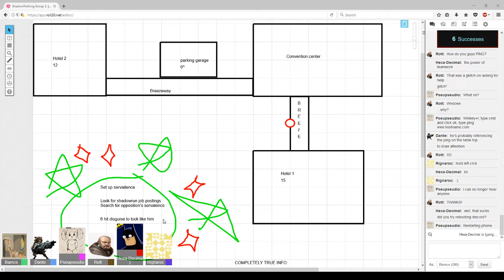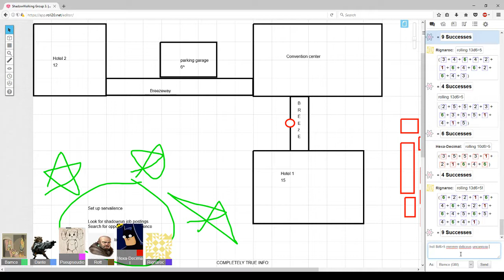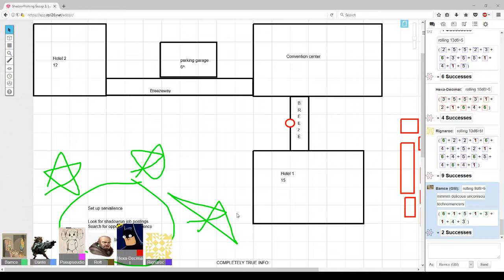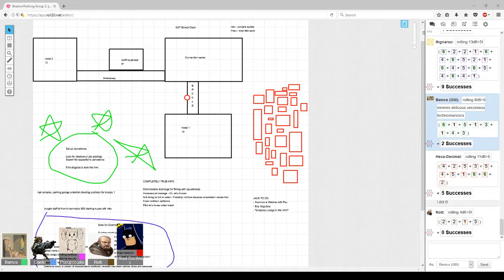Session 1, pt 3